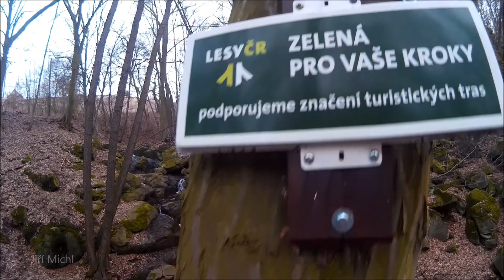České Středohoří - vodopád Moravanského potoka - Michl Jiří